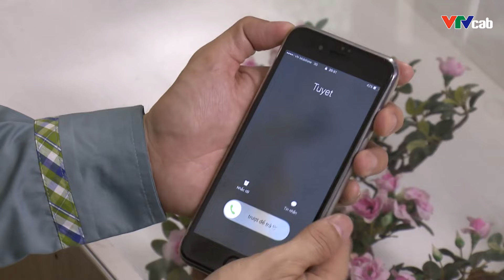Phim Bộ Hay 2024 | NGÃ RẼ HẠNH PHÚC - Tập 22 | Phim Tình Cảm Gia Đình Việt Nam Mới Nhất